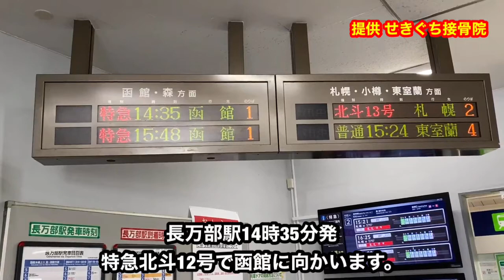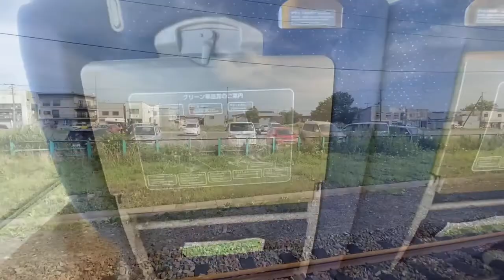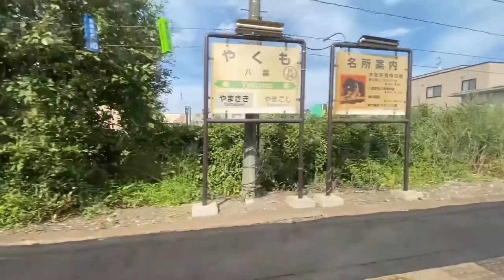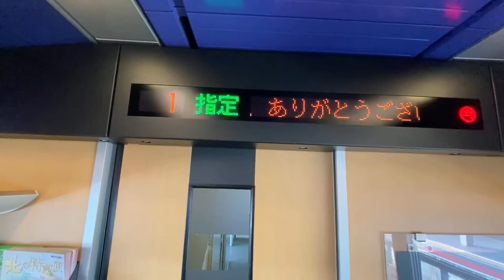キハ261系 特急北斗12号 グリーン車の旅 長万部→函館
長万部→函館をキハ261系特急北斗のグリーン車で移動。新車の香りがする真新しい車両で快適移動。北海道一周乗り鉄の完結です。北海道ぐるり一周乗り鉄その6（函館→南千歳→釧路→網走→札幌→俱知安→長万部→函館）